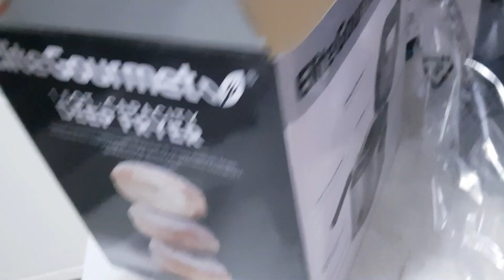Best Deep Fryer || Chicken Fryer|| KFC Chicken || Crunchy Chicken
In this video I am going to show Deep Fryer .Deep Fryer is the best kitchen appliance which is used for different kind of  foods and items. French fries, Chips,Fried chicken, Fried meatballs, Fish and so many other things.